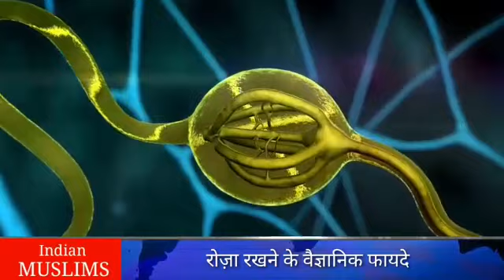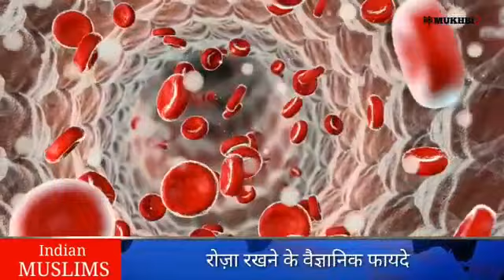3 अप्रैल 2023